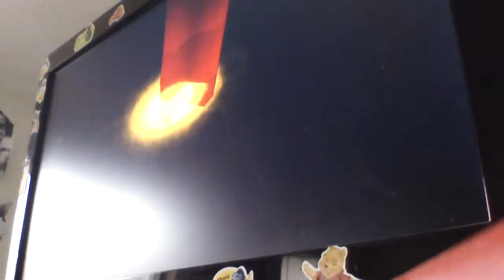Def Jam 2K17 - Pockets vs Chiang vs Redman vs Crazy Legs - The Pit